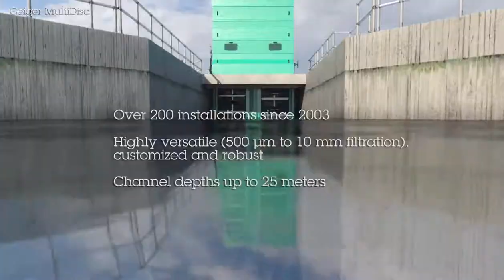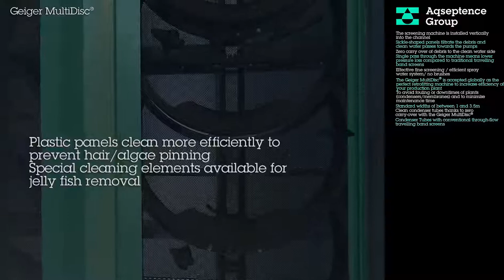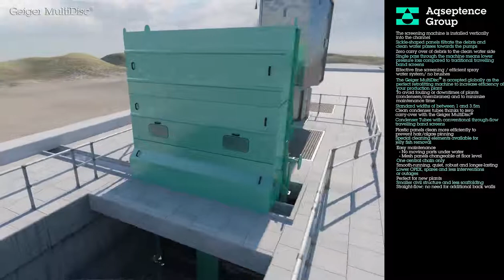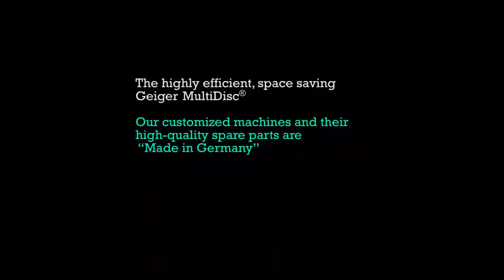Geiger® MultiDisc®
Efficient fine screening is essential to protect pumps, condenser tubes, heat exchangers and other critical equipment, and is the last cleaning stage in the water intake process.
Geiger® MultiDisc® Traveling Water Screens belong to the family of automatic Filtration Machines/Travelling Band Screens (10mm to 200 µm mesh size). The Geiger® MultiDisc® has already been installed in over 200 intake channels worldwide on new and existing (brownfield) installations to successfully replace dual-flow and through-flow band screens; thus protecting condenser tubes and membrane plants against carry-over of debris and providing a better heat-rate.

The installation as a plug-in is very time and cost saving, since the Geiger® MultiDisc® is supplied in a self-supporting frame. Due to its heavy-duty-design, compact channels and less turbulences (only one single and straight passage of the water through the filtre), low-maintenance fine screening with an operational life time of 35 years and longer, utilities worldwide embrace this proven technology.